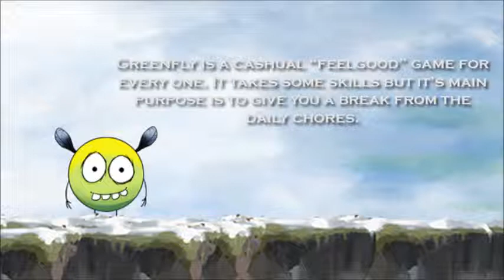Green Fly re-recorded music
ukulele,kazoo,game music